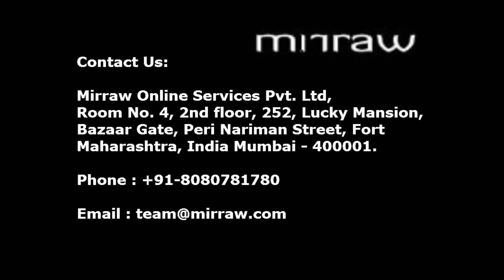Designer sarees, Salwar kameez, Jewellery House